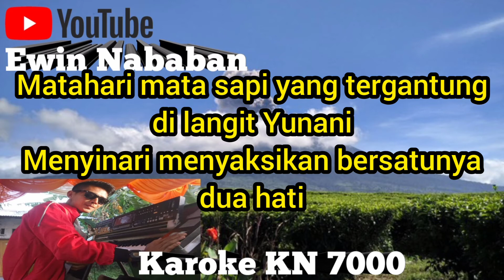Karoke Kali Merah Remix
Karoke Kali Merah Remix Manual Original Record KN 7000.
Lagu Kali Merah Cita Citata Karoke Remix KN 7000
Karoke Versi Remix Keyboard KN 7000
Semua Konten ini Saya Buat Untuk Menghibur Teman Teman Semuanya,Dan Semoga Bermanfaat Untuk Teman Teman